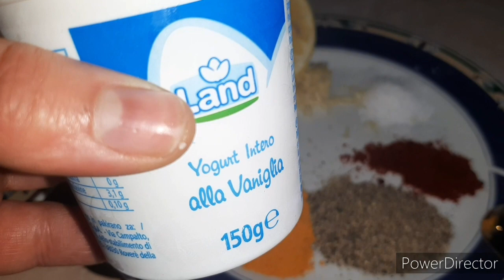دجاجة🐔 محمرة فالفرن لذيذة 😋 بخلطة دانون فانيلا طعم ولا في خيال مع بطاط🥔 بألذ واسهل طريقة لذيدة✅